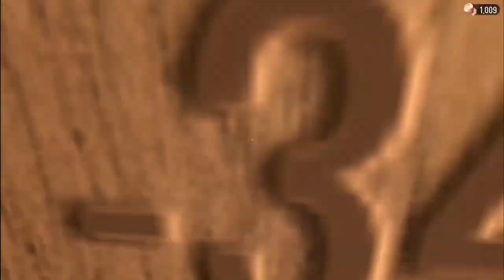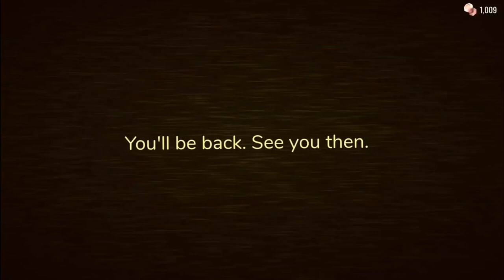Doors But Im Very Confused And Scared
i have no idea as to what the f**k is going on at all times